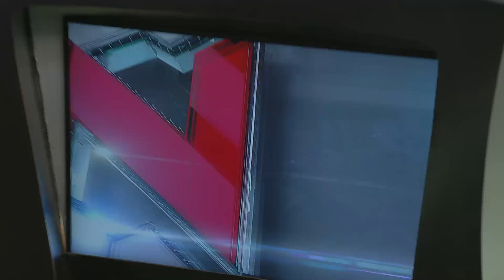Cuarto Informe de Actividades Legislativas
En la ciudad de Puebla, la senadora Nadia Navarro Acevedo, rindió su Cuarto Informe de Actividades Legislativas.